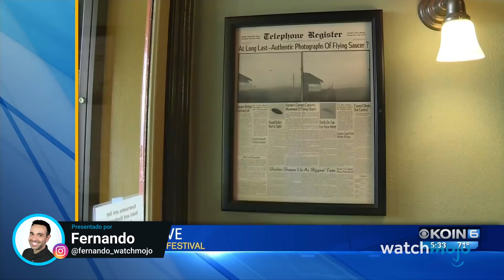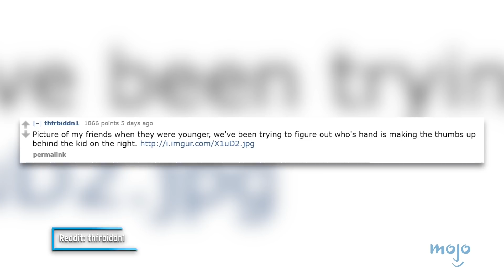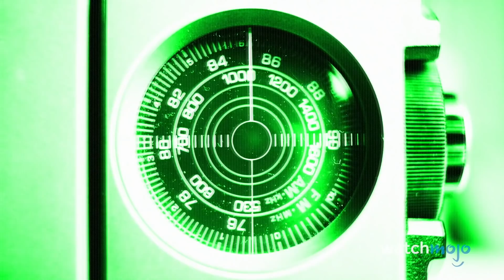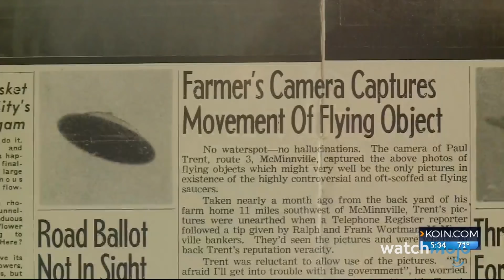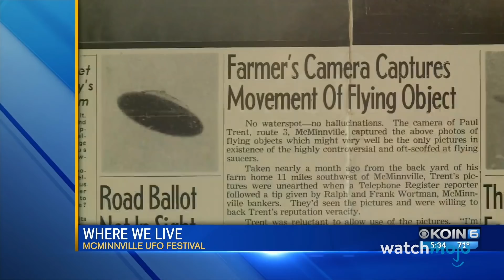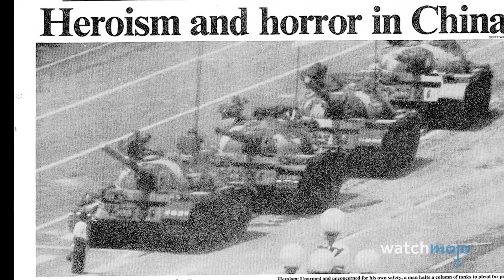¡Top 20 MISTERIOS Fotográficos SIN RESOLVER!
Prepárate para sorprenderte. Para esta lista, veremos fotos espeluznantes, inquietantes o extrañas con historias de fondo inexplicables. ¡Nuestra lista incluye al Tank Man, la parca del gran cañón, Lady Babushka, y más! ¿Tiene una explicación para alguna de estas imágenes? ¡Dinos en los comentarios!